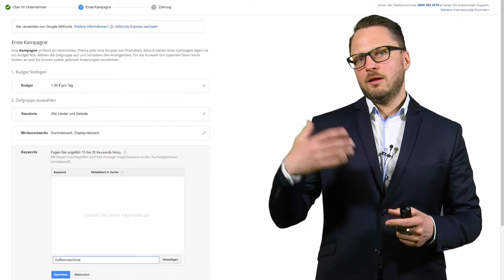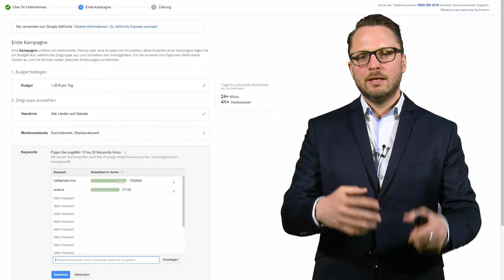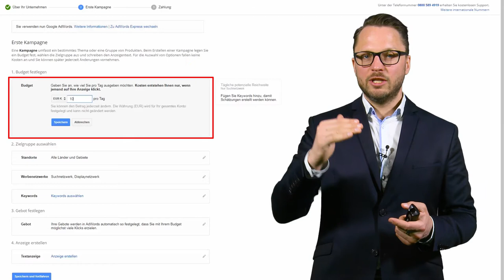Suchmaschinenmarketing - semmooc - Von der Suchanfrage zur Werbeanzeige